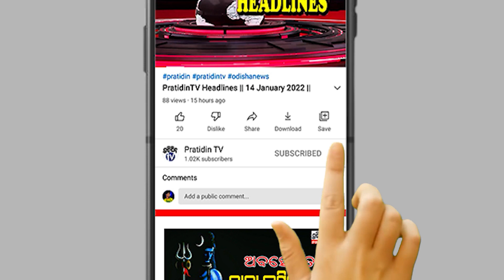ଅସୁବିଧା ଡାକି ଆଣିବ ଅଧିକ ବୟସ ବାହାଘର !